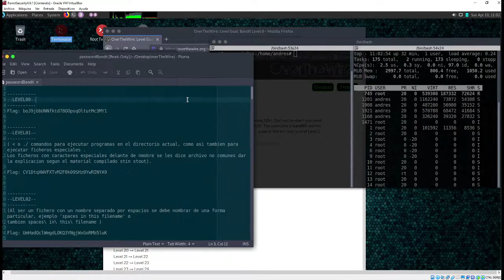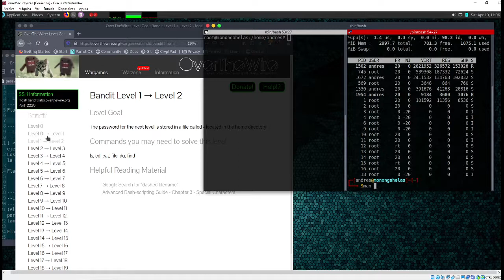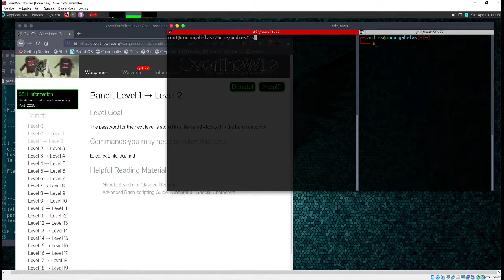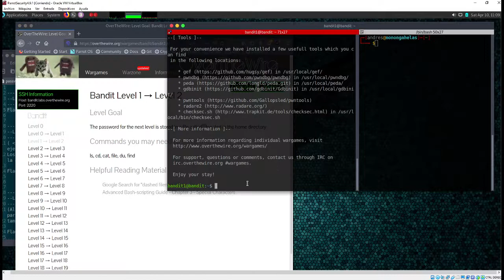09 Archivos No Convencionales (Parte01) | Level 01 | Introducción a los CTF (OverTheWire-Bandit)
⬛◼◾▪ CURSO INTRODUCCION A LOS CTF | OVERTHEWIRE-BANDIT▪◾◼⬛

⬛◼◾▪ MATERIAL ▪◾◼⬛